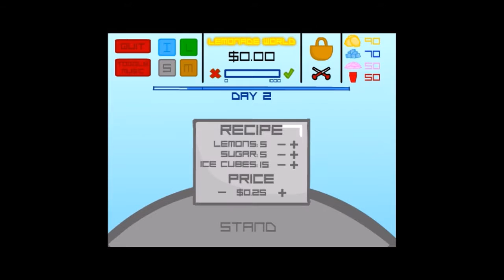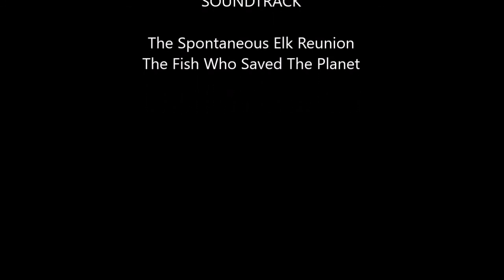THE THREE GAMES OF EPICNESS | Flash Games Episode #1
Today I play 3 different flash games and have a lot of fun